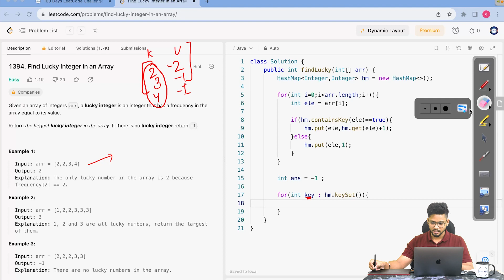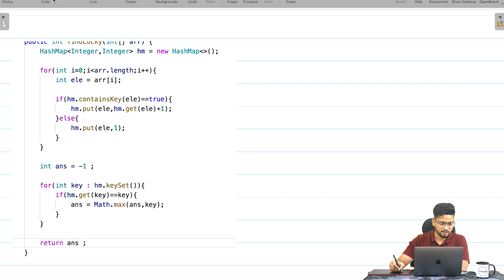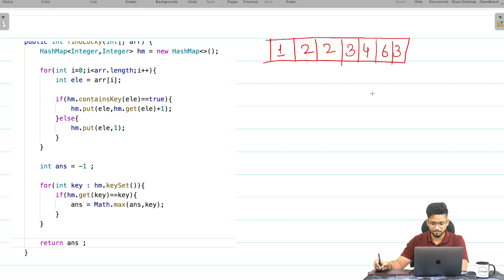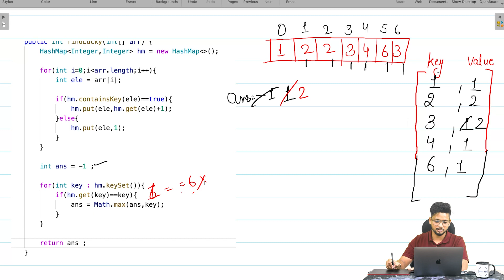LeetCode 1394 | Find Lucky Integer in an Array | Day 20 | 100 Days_LeetCode_Challenge|DSAwithedSlash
👋 Welcome to Day 20 of your transformative 100-Day LeetCode Challenge with edSlash 👋

Embark on an incredible journey to master Data Structures with today's focused LeetCode problem. Designed for all skill levels, this series is your ultimate guide to cracking coding interviews and becoming a competent programmer.

📚 What We Cover Today
- Find Lucky Integer in an Array | LeetCode Problem Number 1394
- Problem-solving techniques
- Walkthrough of today's LeetCode problem

- Enhanced understanding of Data Structures
- Improved problem-solving abilities
- Readiness for coding interviews

Remember to share your LeetCode progress on LinkedIn with DSAwithedSlash and LeetCode.

To make this challenge exciting we have kept some goodies for our consistent performers who'll tag us on 100 problems for 100 days on linkedIn with DSAwithedSlash and LeetCode

🚀 Let's get started on your journey to mastering Data Structures and Algorithms! 🚀